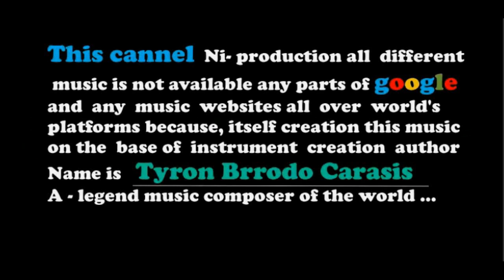Star royalty free music